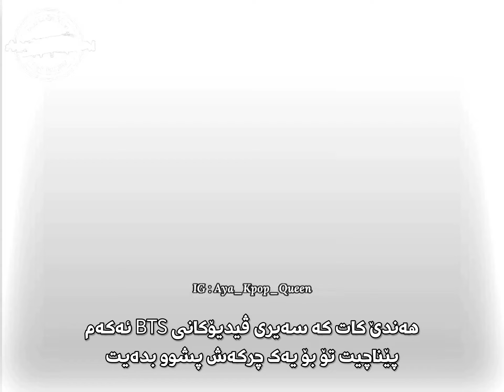جەی هۆپ بەبلاش پێی ناوترێ باشترین دانسەری هەموو جیهان 🫠